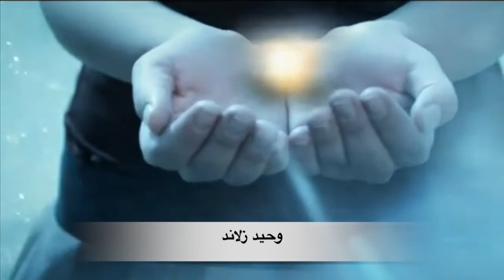Wahid Zaland (Nazar Nashi)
Nazar Nashi.                                     نظر نشی
singer: Wahid Zaland.              آواز: وحید زلاند
Edit: Shekib Olomi.      تهیه کننده: شکیب علومی